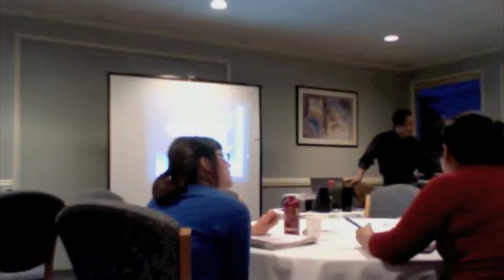Lecture.5.28. part 1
I didn't get the entire thing but I got a big chunk